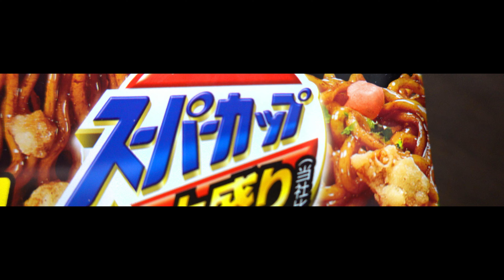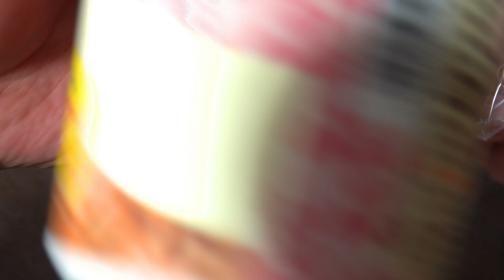【カップ麺】エースコックスーパーカップ大盛りいか天ふりかけ焼そばと日清焼そばU.F.O.ペロリ バター香るたらこ味 Japanese instant noodles fried noodles ４Ｋ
今回は新開発エースコックスーパーカップ大盛りいか天ふりかけ焼そばと日清焼そばU.F.O.ペロリ バター香るたらこ味を作ってみました
Japanese instant noodles　Instant fried noodles
Newly developed yakisoba　Cod roe fried noodles　Acecook　Nissin Foods
4K video　【タブチマンの動画】
今回作ったカップ麺はこちらでも購入できます。
スーパーカップ大盛り　いか天ふりかけ焼そば
楽天⇩
Ａｍａｚｏｎ⇩
日清焼そばU.F.O.ペロリ バター香るたらこ味
楽天⇩
Ａｍａｚｏｎ⇩
カップ麺　飯テロ　新発売　スーパーカップ大盛り　日清焼そばU.F.O.　バター香るたらこ味　いか天ふりかけ焼そば　friednoodles　4Kvideo　yakisoba